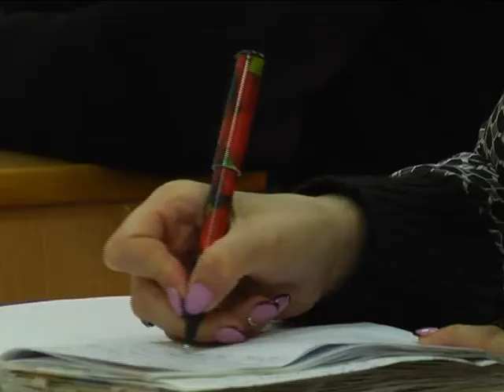На засіданні Громадської ради Прилук